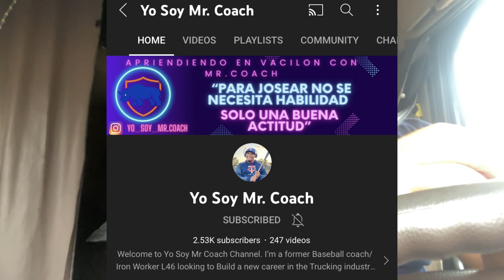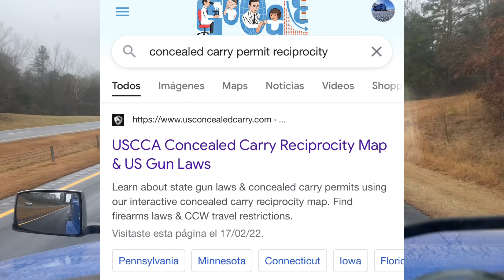¿SE PUEDE LLEVAR ARM@S EN EL CAMION, SI O NO? 😳